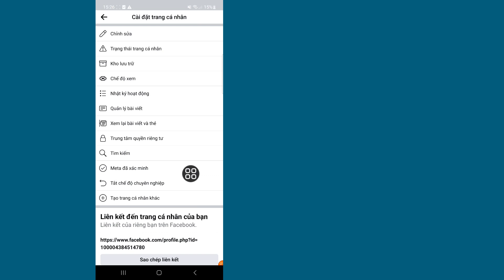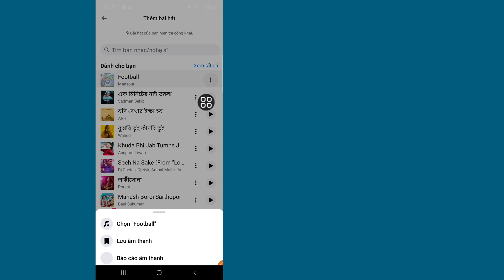Cách khắc phục tùy chọn thêm nhạc trên hồ sơ Facebook không hiển thị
Tôi sẽ hướng dẫn bạn Cách khắc phục sự cố. Tùy chọn thêm nhạc trên hồ sơ Facebook không hiển thị. Xem video này và tìm hiểu Cách khắc phục sự cố Thêm tùy chọn nhạc trên hồ sơ Facebook.